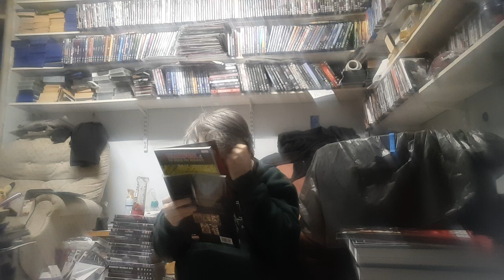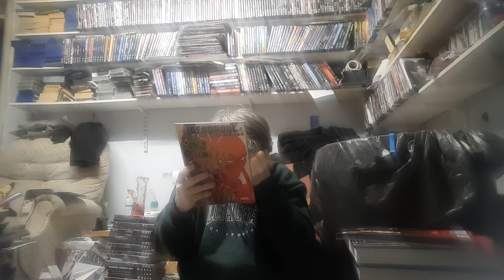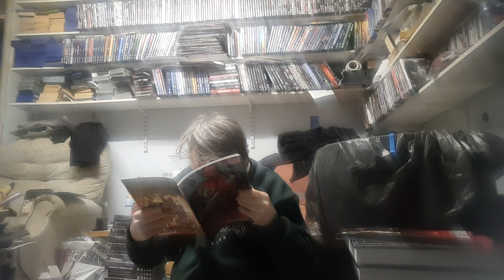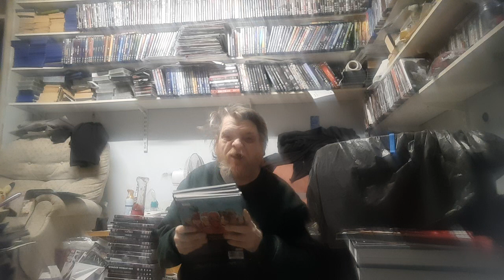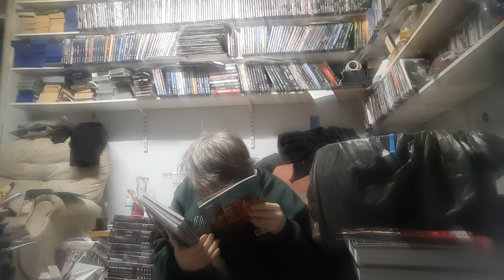unboxing a stack of deadpool by Cullen bunn